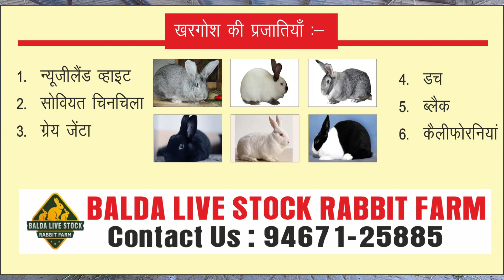खरगोश पालन क्यों करें? खरगोश पालन किसके लिए है? खरगोश पालन के लाभ खरगोशों की प्रजातियाँ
आज ही जुड़े बालदा लाईव स्टाक के साथ।

खरगोश पालन क्यों करें?
खरगोश पालन कम निवेश और छोटी जगह में भी अधिक आय देता है।
खरगोश साधारण खाना खाते हैं और इसमें उच्च गुणवत्ता वाला प्रोटीन युक्त माँस उपलब्ध होता है।
मीट उत्पादन के अलावा फर और खाल के लिए भी खरगोश पाले जाते हैं।
इसका उपयोग वैक्सीन के लिये भी किया जाता है।

खरगोश पालन किसके लिए है?
बिना भूमि वाले किसानों के लिए, बेरोजगार नौजवानों और युवतियों के लिए, घर में रह रही महिलाओं के लिए व नौकरी से रिटायर हुई व्यक्तियों के लिए यह बहुत बढ़ीया आय का साधन है।

खरगोश पालन के लाभ:
1. खरगोश पालन से कोई भी अपने परिवार के लिए उच्च गुणवत्ता वाला प्रोटीन युक्त माँस उपलब्ध कर सकता है।
2. खरगोश को घर में आसानी से उपलब्ध पत्ते, बची हुई सब्जियां और चने खिलाए जा सकते हैं।
3. खरगोश बहुत तेजी से बढ़ते हैं जिससे यह 3 महीने की उम्र में ही 2 किलो के हो जाते हैं।
4. खरगोशों में बच्चों को पैदा करने की संख्या सबसे अधिक होती है। अन्य माँस की तुलना में खरगोश के मीट में उच्च प्रोटीन होता है। इसलिए यह माँस सभी उम्र के लोगों के लिए उपयोगी है।
5. इस व्यवसाय में किसी प्रकार का शुल्क या कर नहीं देना पड़ता अर्थात यह व्यवसाय टैक्स फरी है।

खरगोशों की प्रजातियाँ:
1. न्यूजीलैंड व्हाइट 2. सोवियत चिनचिला 3. गे्रय जेंटा
4. डच   5. ब्लैक  6. कैलीफोरनियां

Rabbit farming gives more income in less investment and small space.
Rabbits eat simple food and high quality protein in rabbits
Contained meat is available.

In addition to meat products, they are also reared for fur and skin.
It is used for vaccine.
NEW ZEALAND WHITE
have a broad, muscular, and deep body of medium length, with well-rounded haunches. … The most noticeable characteristic of white rabbits is their bright eyes, which are a ruby pink color. Due to their eye colour their colouring is often referred to as REW (ruby eyed white).SOVIET CHINCHILLA
are a group of three rabbit breeds that have been bred for a coat that resembles that of chinchillas. Despite their name, they are not related to and cannot interbreed with chinchillas, which are a species of rodent. Rabbits are lagomorphs.
GREY GIANTA
German Giant Grey Rabbits have a distinctive look due to their size and coloring. They also share some similarities with other large breed rabbits found in Europe. German Giants are typically 16 to 25 pounds with a body length of about three feet.DUTCH
A Dutch Rabbit is a domestic rabbit which has white markings on the front of its face, its feet, around its neck, and over its shoulders. The rest of its body is another color, such as black, grey, or chocolate. Its ears stand straight up.